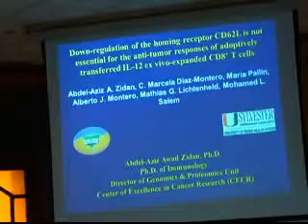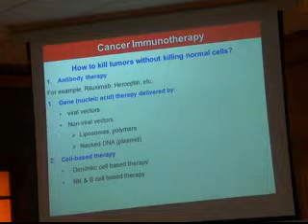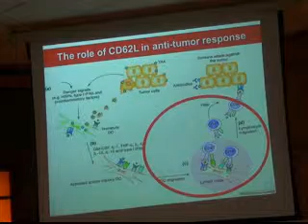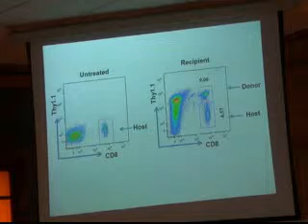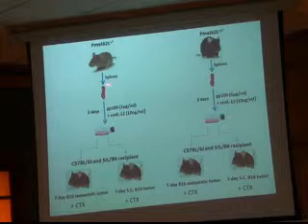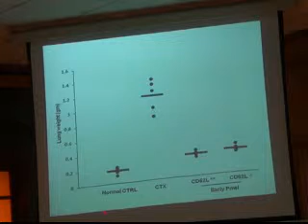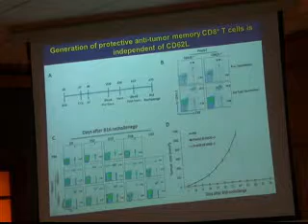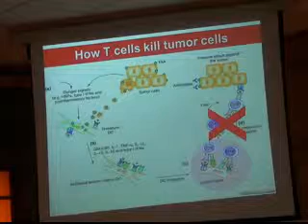Down regulation of the homing receptor CD62L is not essential for the anti tumor responses of adopti